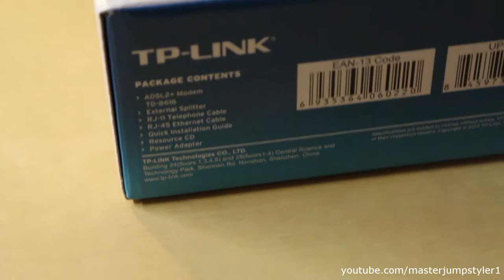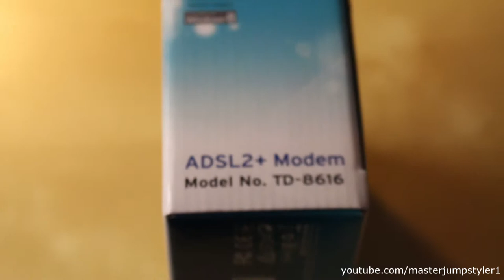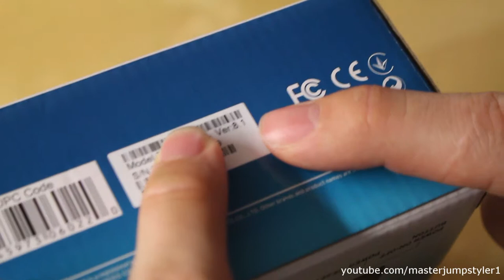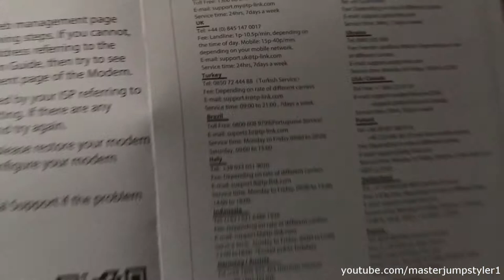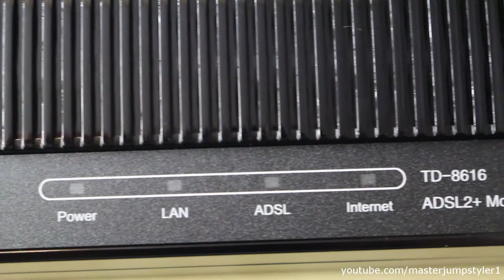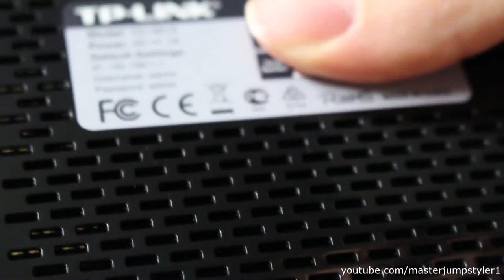TP-Link TD-8616 ADSL2+ Modem - Unboxing